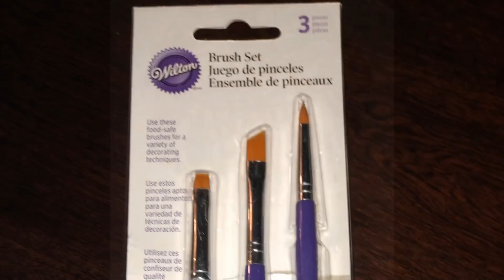Pecan, Pretzel, M&M, and Oreo Apples | Shereka’s World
Pecan, Pretzel, M&M, and Oreo Apples